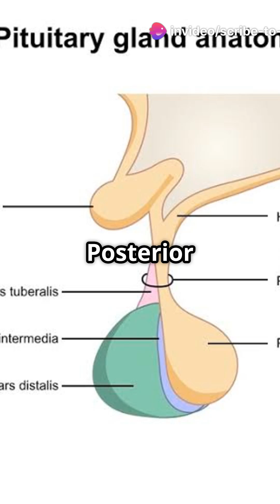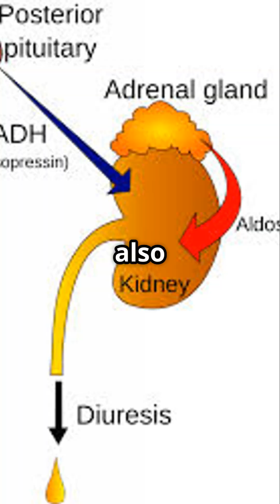Hormones secreted by pituitary gland#pituitarygland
Here’s a list of hormones secreted by the anterior and posterior pituitary glands:
Anterior Pituitary Hormones (Adenohypophysis):

1. Growth Hormone (GH)
2. Thyroid-Stimulating Hormone (TSH)
3. Adrenocorticotropic Hormone (ACTH)
4. Follicle-Stimulating Hormone (FSH)
5. Luteinizing Hormone (LH).
6. Prolactin (PRL).
Posterior Pituitary Hormones (Neurohypophysis):
(Note: These hormones are produced in the hypothalamus and stored/released by the posterior pituitary.)
1. Oxytocin
2. Antidiuretic Hormone (ADH) / Vasopressin